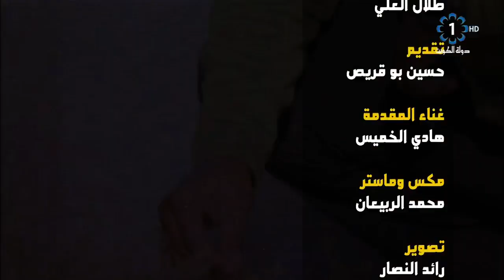مقابلة تلفزيون الكويت برنامج GPS ١٤-١-٢٠٢٠